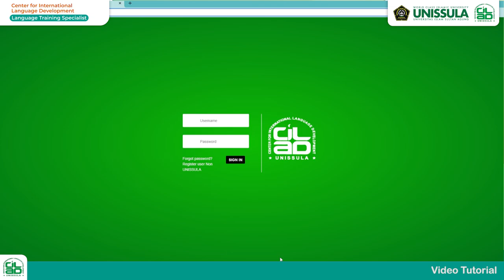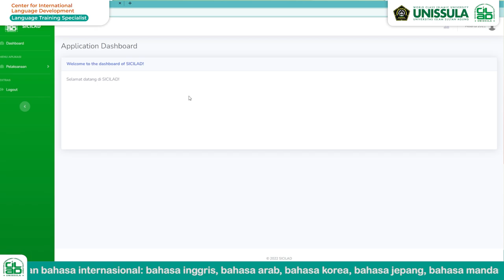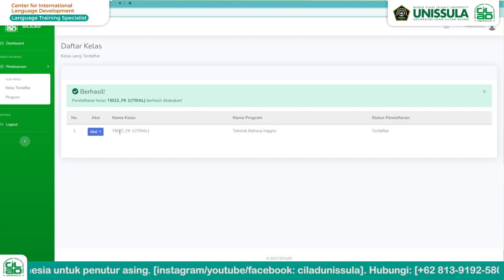Tutorial Video Pendaftaran TBI (Tutorial Bahasa Inggris)